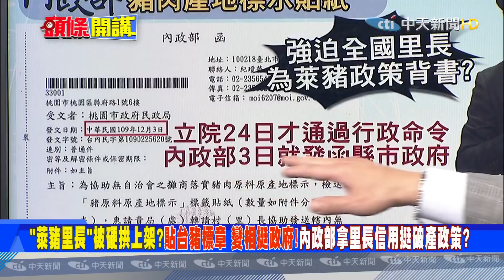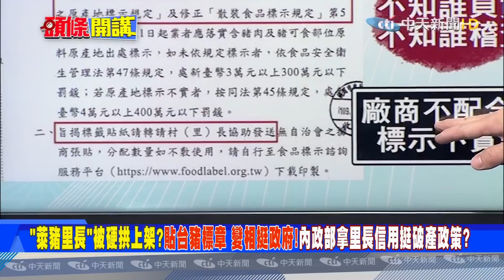【頭條開講】20201229 哇!台灣豬標章貼心酸的! 違規者竟無法可罰! 葉元之:貼佩佩豬貼紙還比較有用! 周玉琴 林嘉源 精華版